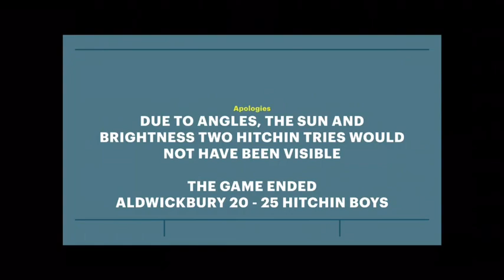Aldwickbury U13A v Hitchin Boys